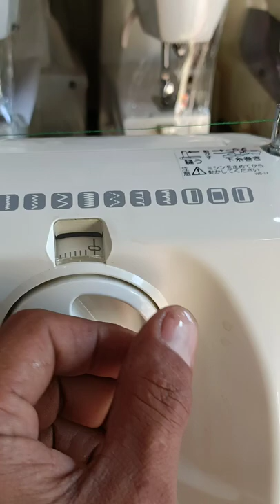Norio yamazaki brand.video how to tread and how to operate this sewing machine